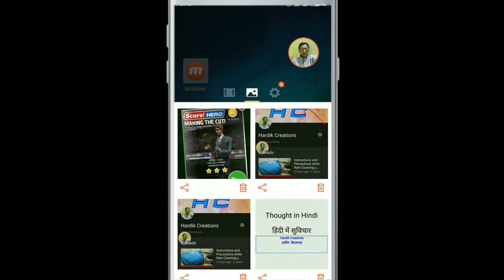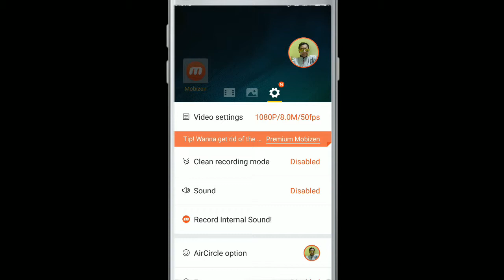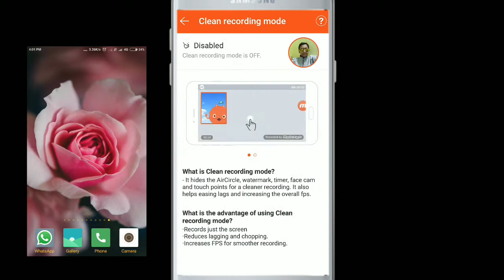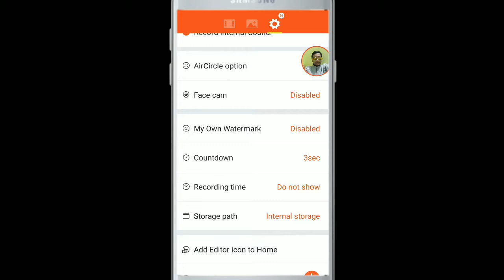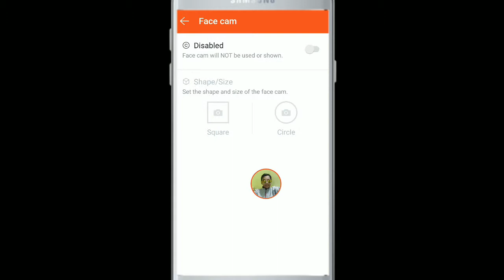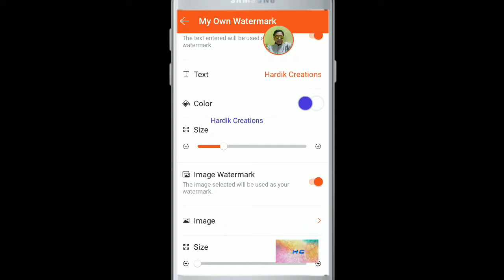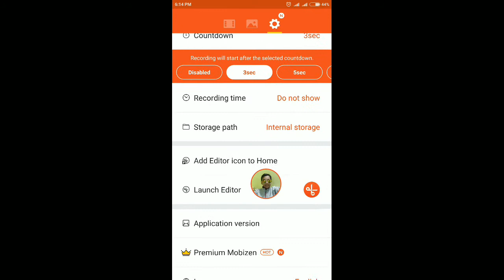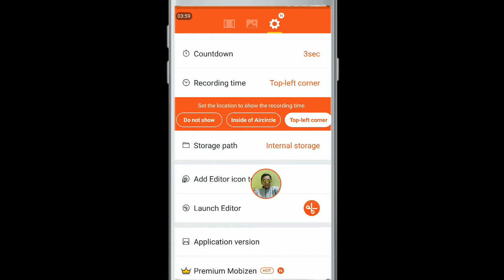Best Mobile,Game Recorder Mobizen Hacks and Settings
Video on Mobizen My best screen recorder
As I get a quality of 1080p
Watermark removed
Text Watermark etc.